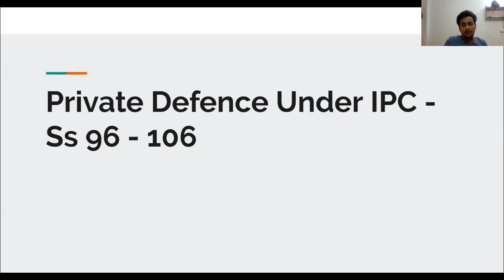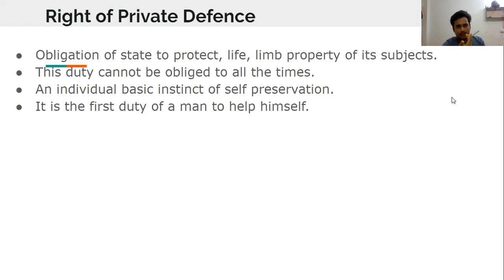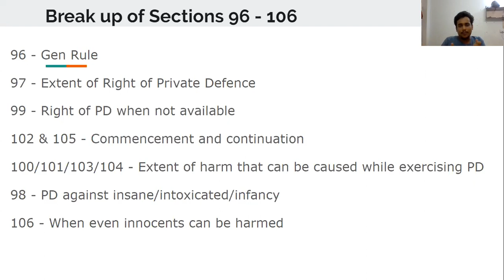Private Defence Under IPC Section 96-106 in Hindi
Obligation of state to protect, life, limb property of its subjects.
This duty cannot be obliged to all the times.
An individual basic instinct of self preservation.
It is the first duty of a man to help himself.
96 - Gen Rule
97 - Extent of Right of Private Defence
99 - Right of PD when not available
102 & 105 - Commencement and continuation
100/101/103/104 - Extent of harm that can be caused while exercising PD
98 - PD against insane/intoxicated/infancy
106 - When even innocents can be harmed